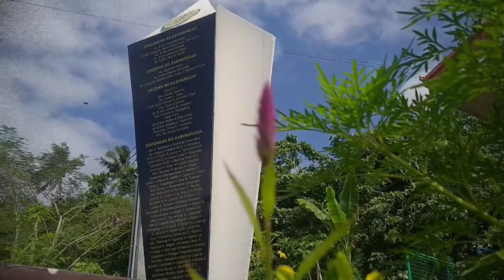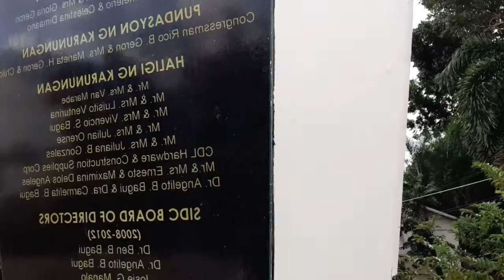GULAYAN SA PAARALAN TOUR| TINGA SOROSORO IS